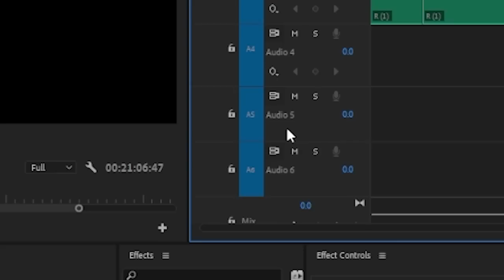My NEW Nickname for Vanoss 💡 (Black Ops Zombies Funny Moments)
We try to complete the round 20 “easter egg” in Black Ops Zombies!

TERRORISER
19215 SE 34TH ST